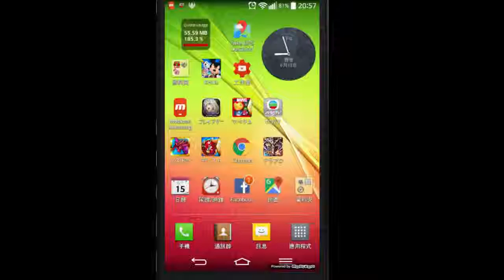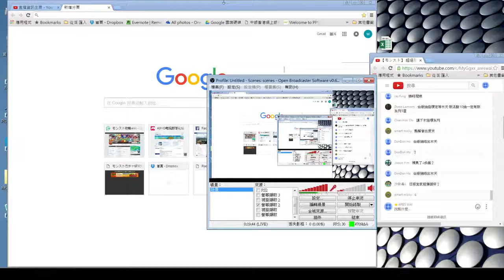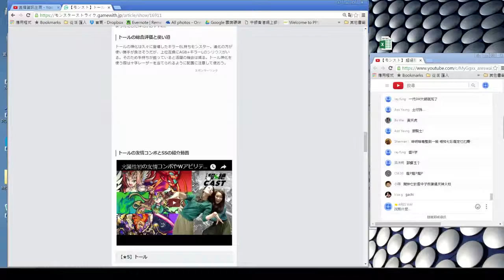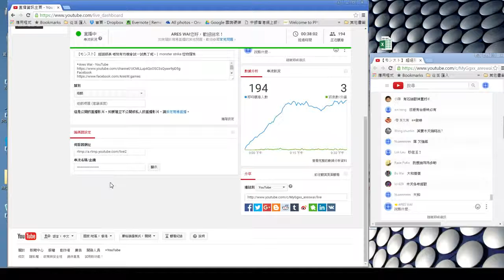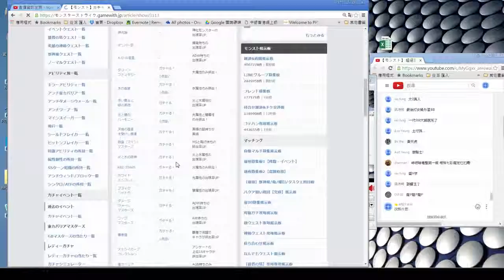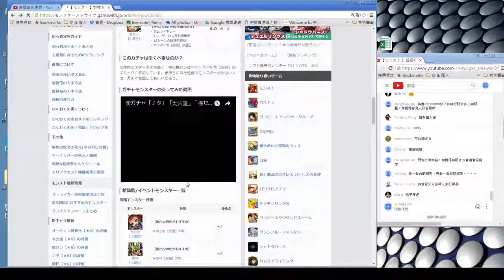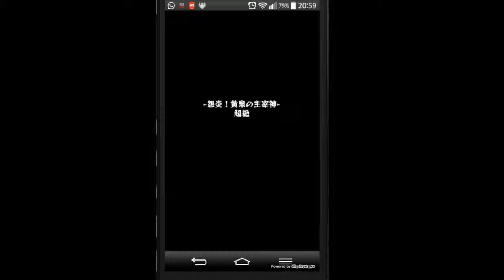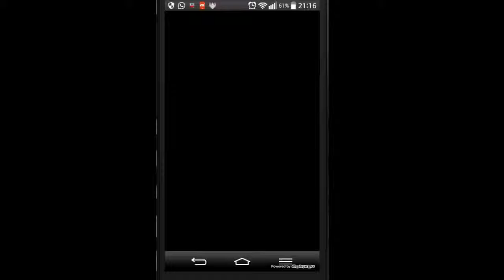【モンスト 怪物彈珠 Monster Strike】激光洗面奶 VS 黃泉 伊邪那美《重生的 生成神》